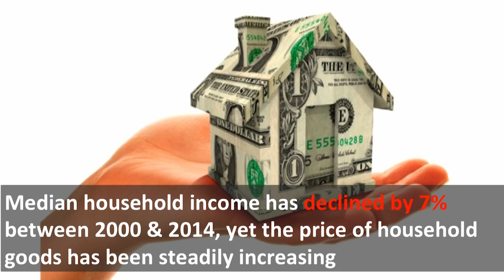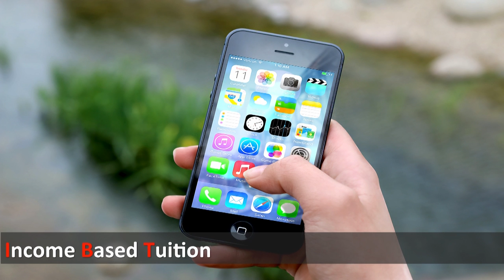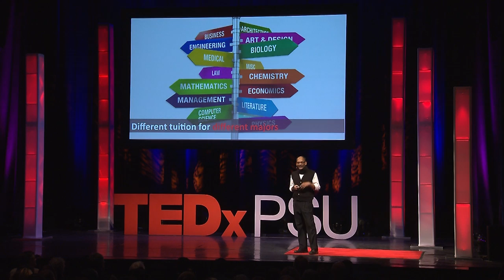A solution to student debts in America | Sajay Samuel | TEDxPSU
With college incomes dropping, millions in America carry the burden of unpayable student debts. Only university administrators can effectively control this untenable situation. In this talk, Professor Samuel suggests that college tuition should be linked to the expected income earned from a major. Prospective students need this information to make informed decisions. Income based tuition will also make the humanities as economically attractive as technical fields of study.

Sajay Samuel has taught Management Accounting and related subjects to undergraduates, MBA's and Executives over assignments that included stints at Bucknell University and the University of Connecticut. His research published in scholarly journals aims at clarifying some of the foundational assumptions of management thought and practice. Parallel to these researches on management and accounting he also studies political philosophy and history. He has presented the early fruits of this work in France, Italy, Germany and England. Professor Samuel is working on the political significance of administrative agencies (e.g, SEC) and professional associations (e.g, Accounting Profession) in liberal democratic polities.